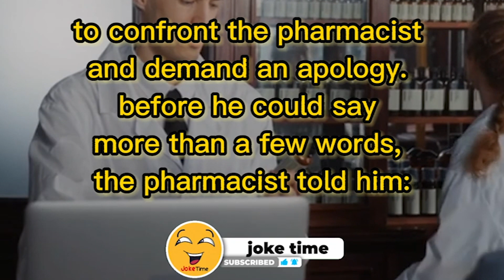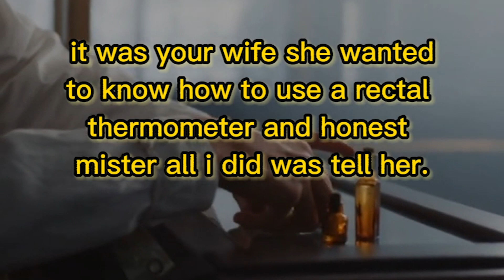Funny jokes | The impolite pharmacist | 🤣 lol joke time 🤣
We have collected the best jokes of the day for you (to be continue in video)

funny lol joke time to tell your friends and make them laugh?
Looking for some humor to lighten your day up?
lol joke time channel shares giggle😂😂😂
Tune in for the best jokes that make everyone laugh.🤣

00:00 - 00:00 intro
00:00 - 00:05 start joke
00:00 - 00:50 New jokes

lol joke time
🥰Tanks for watching lol joke time channel🥰
📑Please put your comment in the comments📑

lol joke time
funny jokes
stand up
humor
jokes
funny joke
best joke
corny jokes
dirty jokes
daily jokes
funny video
dad jokes
bar jokes
marriage jokes
funny joke video
laugh
joke adult
blonde jokes
funniest
make joke of
english jokes
lol
fun
engineer jokes
lawyer jokes
lawyer jokes best
laughing
jokes
jest
funny comedy
dirty joke
prank
comedy
short jokes
hilarious jokes
wife jokes
joke
joke stories
joke story
daily jokes
try not to laugh
lol funny video
stupid jokes